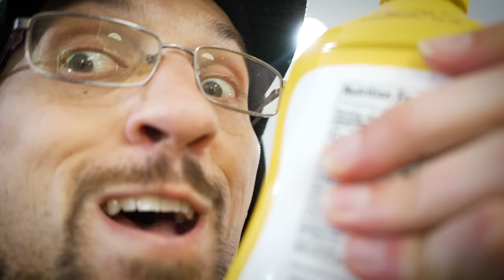15 Foot SANDWICH Challenge (Drop It to Make It Part 3) FV Family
Welcome to another Drop It To Make It challenge... 2+ years LATER... This time... Sandwiches!  Which Team will have the BEST Sandwich?